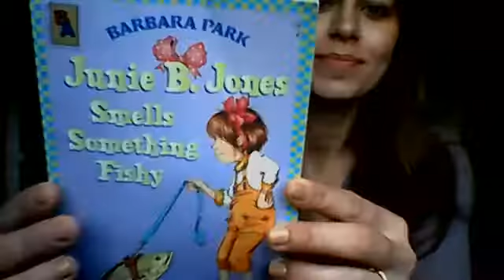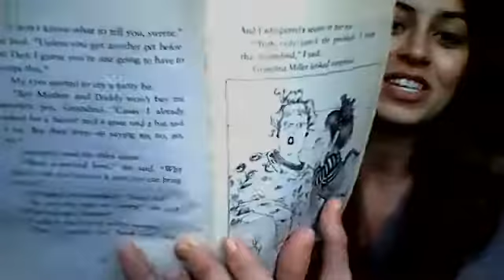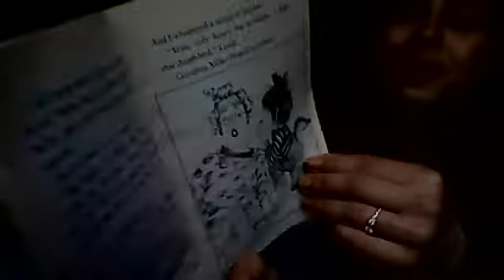Junie B. Smells Something Fishy - Chapter Two, Twitter